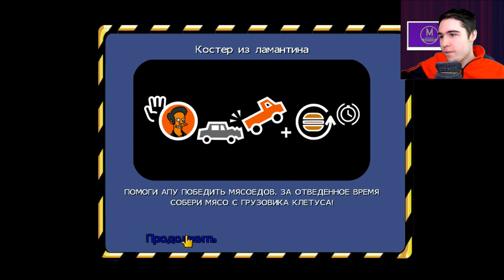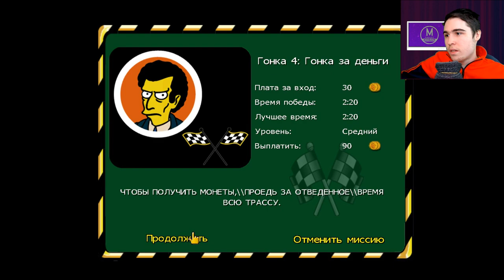Туда сюда мотающаяся Лиза - The Simpsons Hit and Run Серия 4